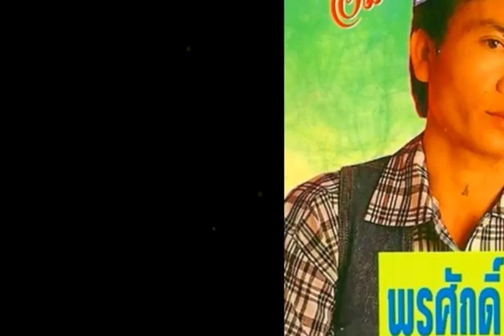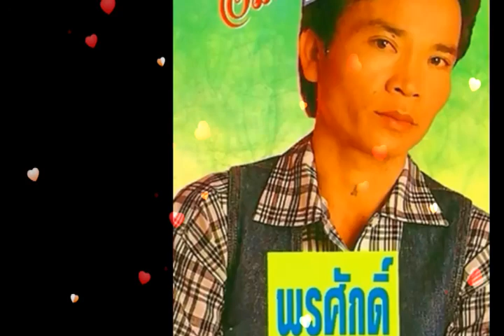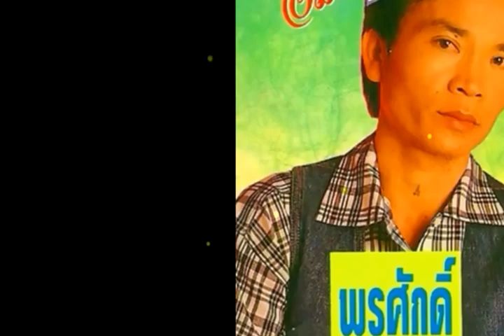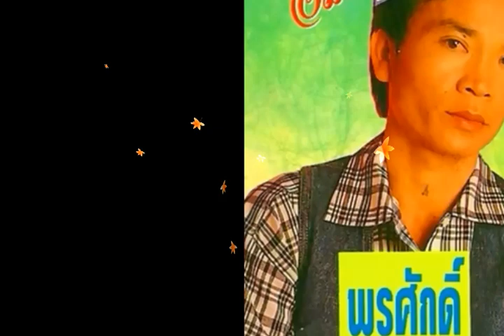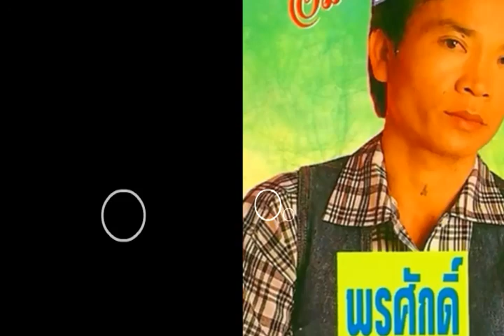Phonsark/Mor-Lum/Luk-Thung.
Thank you For your support and watching from Issan Banna.

All Media used in this video is used for the soul purpose of

                   VIEWER NOTICE.

You do not have to agree with other viewer or this list,Every single
person has an opinion of their own and are free to express it however they want but you must be able to respect the opinion of others viewer.